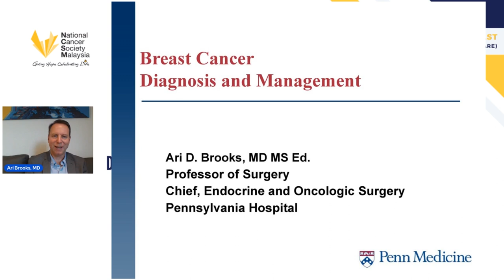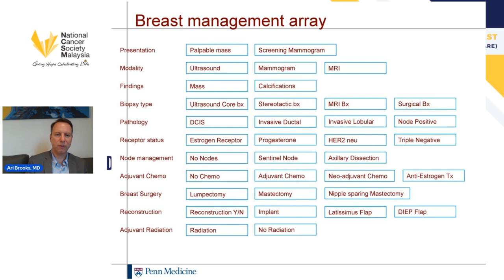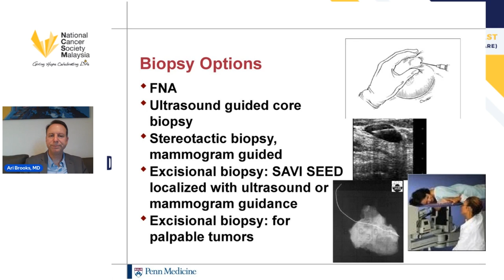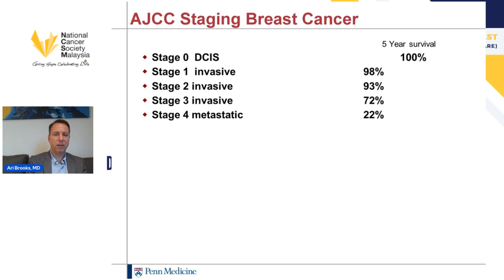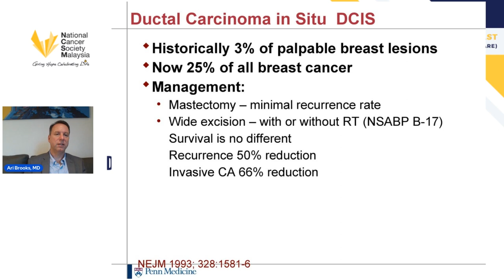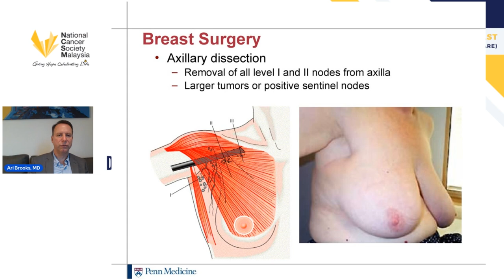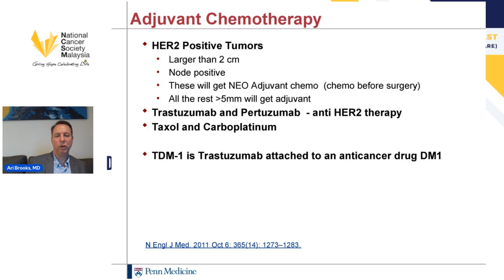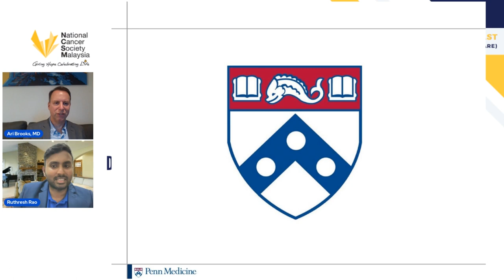SK Dharmalingam Lecture Series 34: Breast Cancer Diagnosis and Management Pathway